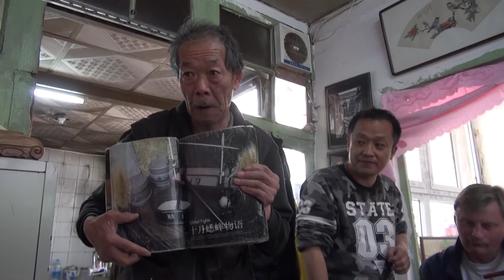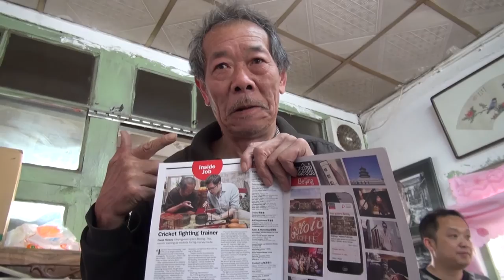Beijing Cricket Man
The internationally famous Beijing Cricket Man, Mr Liu, is showing his line-up of fighting crickets and grasshoppers to an Exodus tour group in May 2016.  The group are seen leaving the Beijing Hutongs on rickshaws. This 3 minute video clip is an extract from 'From Beijing to Shanghai'. Music (Jumpi' Boogie Woogie) by license from Audionautix.com